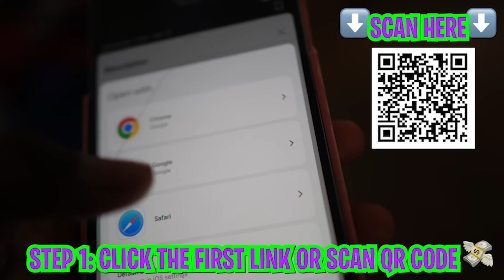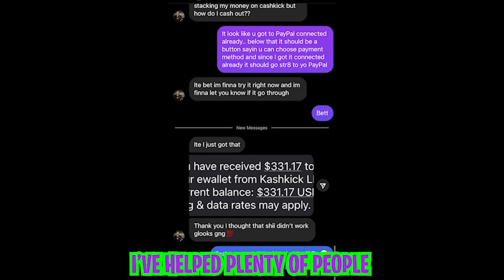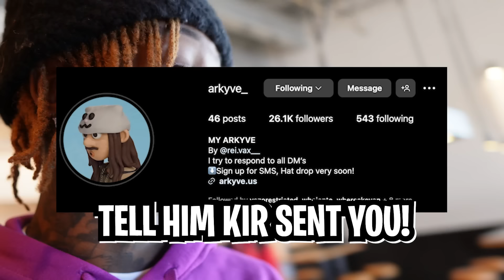BREAKUP PRANK ON KAM *GOES WRONG*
PLAY GAMES FOR EASY BREAD⬇️💸

(We chat, Play games , We chill) JOIN NOW ^